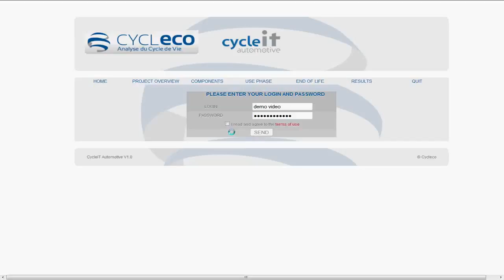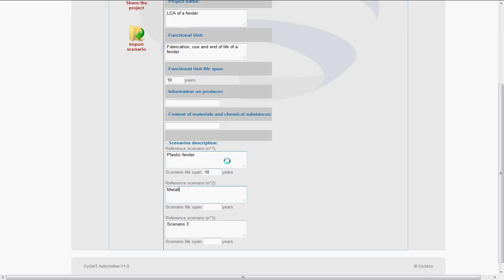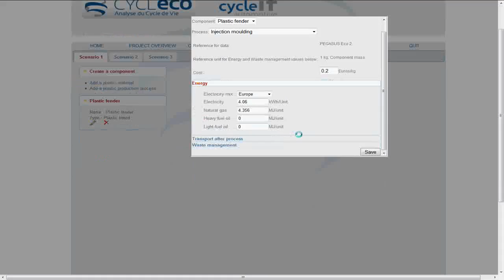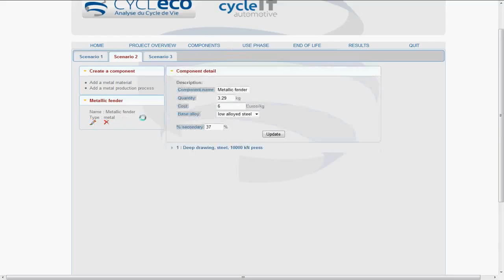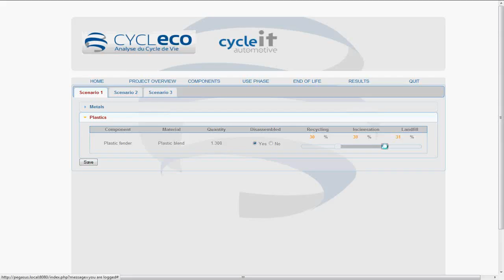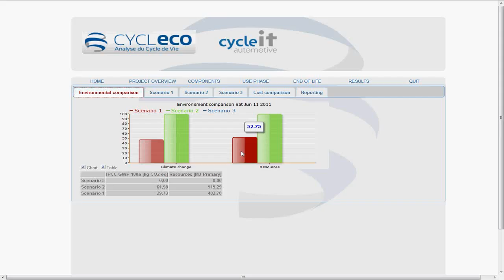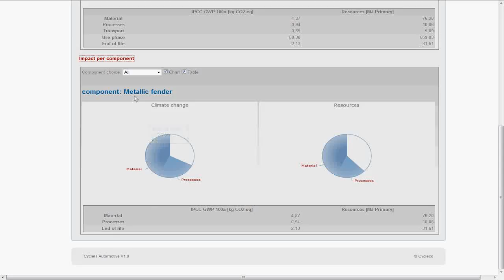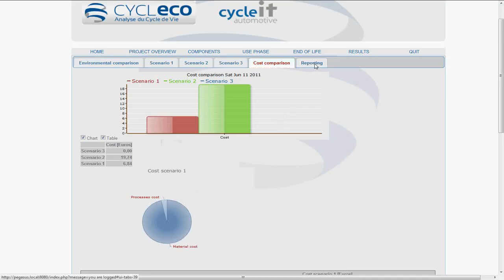CycleIT automotive - Demo - Cycleco Software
Cycle it system est un logiciel d’ACV simple et facile d’utilisation dont le but est l’évaluation environnementale et économique des pièces industrielles.

Cycle’IT is an easy to use LCA software for the environmental and economic evaluation of parts and products involved in industrial systems.

Enregistrez-vous gratuitement pour obtenir un accès complet à l'outil :
Register to get free access to the tool here: